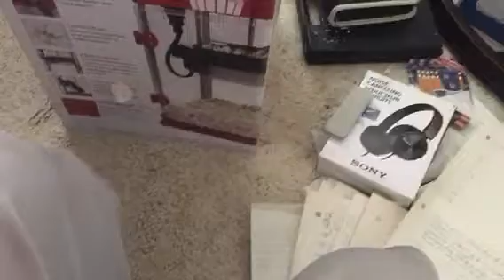Pretty beautiful cute young little young teenagers kids beautiful young teenagers children’s kids A